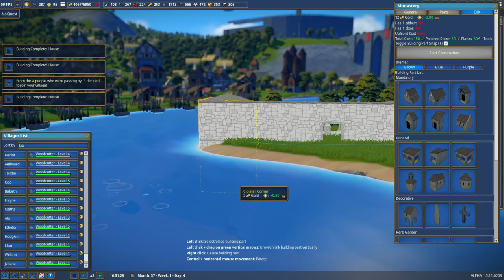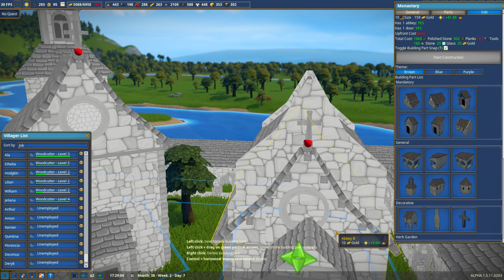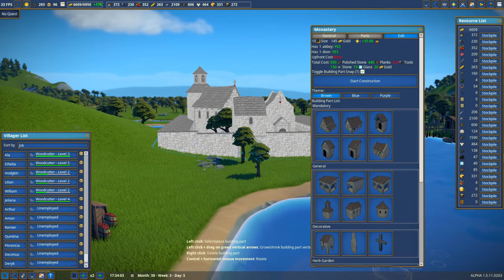Monastery and Castle Walls 🦆 Twisty River - Foundation Gameplay - Part 8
Twisty River is a village on a custom map with a good number of mods (list below).  Foundation early access gameplay.

Mods used (available in game or from foundation.mod.io):

Decorative Stuff by der_seBi
Fantasy Decorations by RaisinMuff1n
Flood Plains by RaisinMuff1n
Medieval Names by phono
Medieval Faire by RaisinMuff1n
Medieval Stone Walls by RaisinMuff1n
Stone Gate Set by by vjraymon
Sunflowers and Roses by mcmustache (updated by RaisinMuff1n)
Twisty River map by Tolakram (based on Mathola by Pea Kina)

What is Foundation?

About me:

My name is Mark and I'm a middle aged (old) gamer doing let's plays of games I'm playing, some old and some new.  I've found that recording and sharing game play video is fun, and makes the games I play even more enjoyable.  This is a hobby for me with my goal to provide at least a few videos a week, as many as I have time for.

I do hope you find these videos enjoyable!  Comments are more than welcome, especially tips if I've done something silly (which is most of the time).  Likes and subscribes are always appreciated!